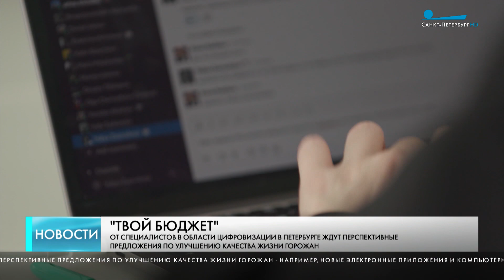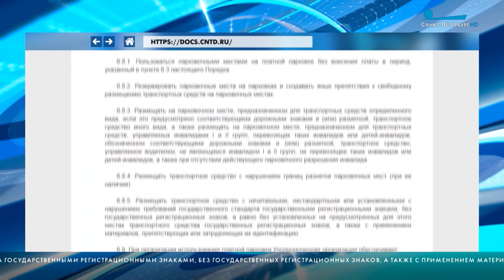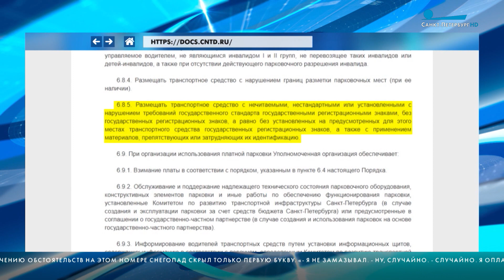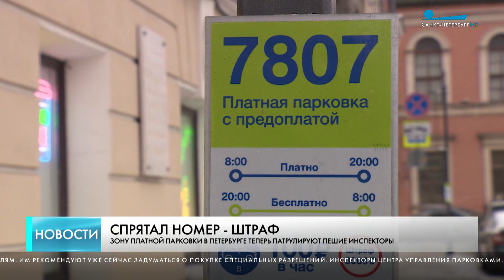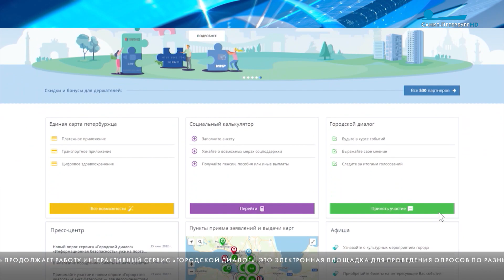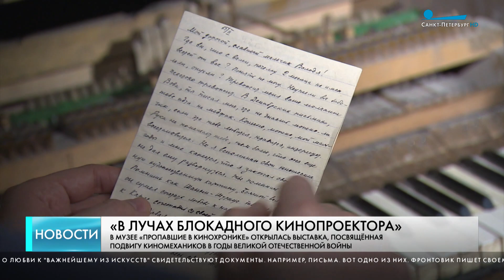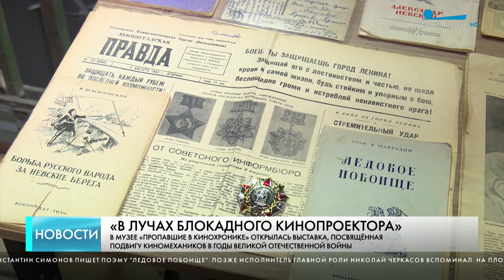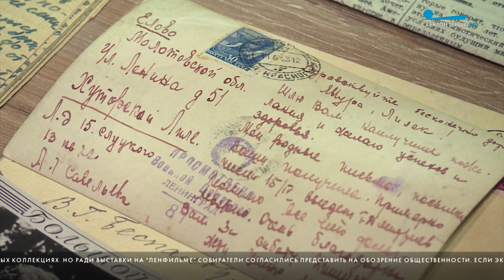Главные новости Петербурга / 5 февраля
В Петербурге готовы поддержать материально специалистов в области цифровизации. От них же ждут перспективные предложения по улучшению качества жизни горожан. Например, новые электронные приложения и компьютерные программы.

Все тайное станет явным – это важно знать автомобилистам, которые не намерены оплачивать парковку в центре города. В зонах с синей разметкой появились пешие патрули Комитета по транспорту.

На портале и в мобильном приложении «Единой карты петербуржца» продолжает работу интерактивный сервис «Городской диалог». Это электронная площадка для проведения опросов по разным сферам жизни. Сейчас горожан спрашивают о школьных обедах и завтраках.

Выставка о кино в блокадном Ленинграде открылась в пятом павильоне киностудии «Ленфильм».

Петербуржцев познакомили с традициями празднования Нового года по восточному календарю.

Необычный ореол у спутника Земли. В Выборгском районе Ленинградской области минувшей ночью было замечено редкое оптическое явление – лунное гало.